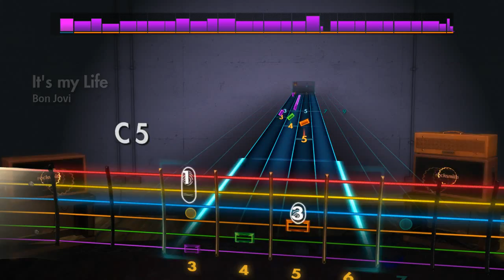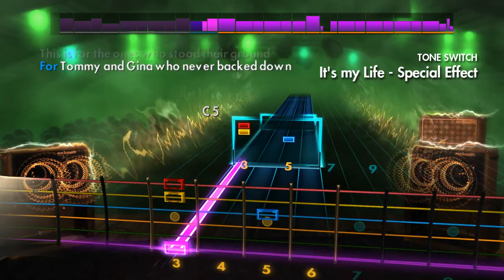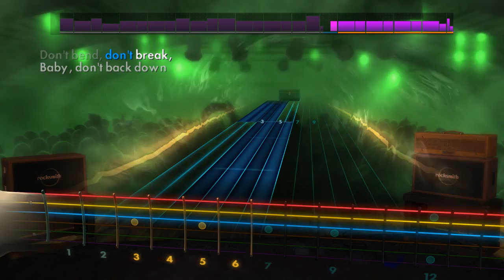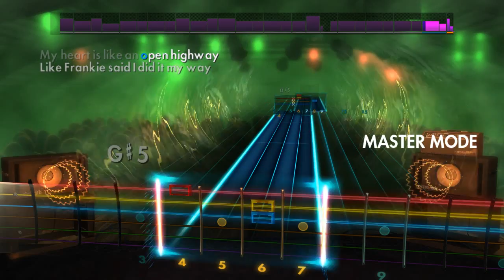[Rocksmith2014] Bon Jovi - It's my life (Lead) - Custom